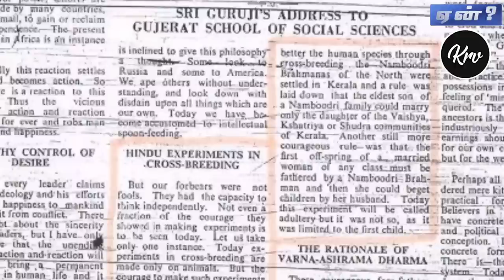கேரள பெண்கள் மீது நம்பூதிரிகள் அடக்குமுறை - 1973 வரை நடந்த செ*ஸ் கொடுமைகள் - Krishnavel TS & Suman